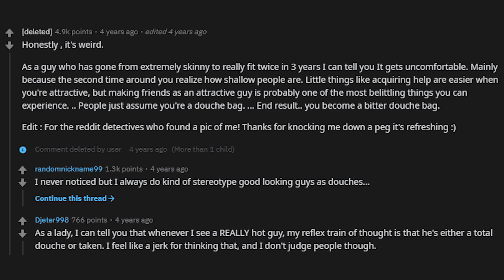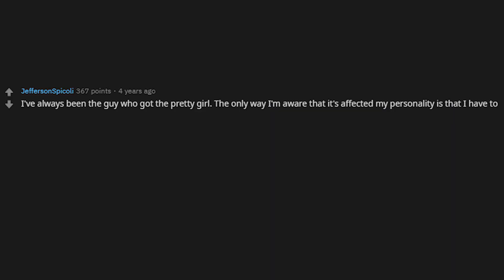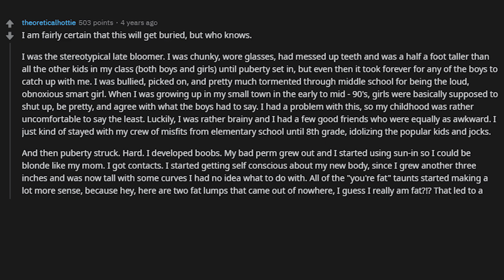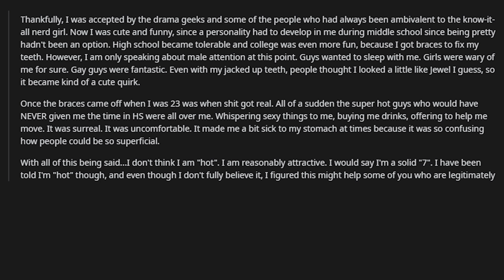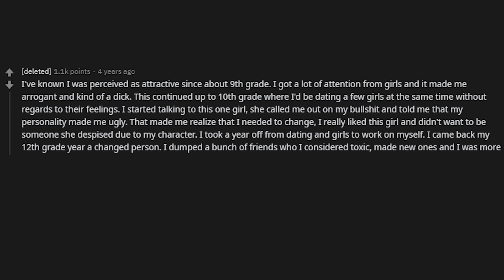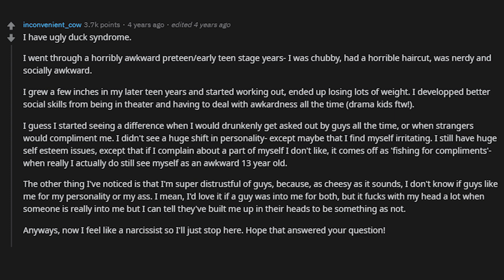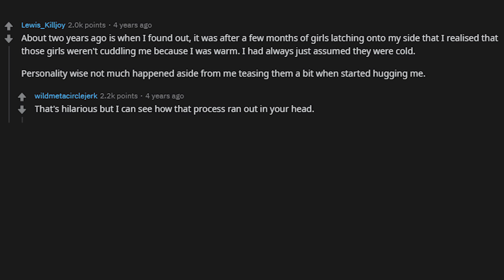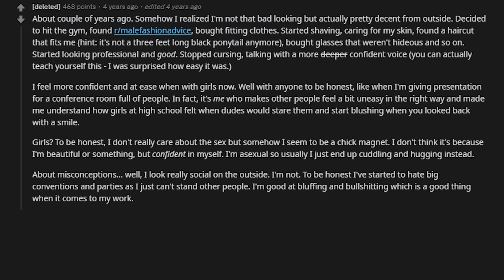ATTRACTIVE People Share How Being HOT Affected Their PERSONALITY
Hotties of Reddit, when did you discover that you were hot and how did it affect your personality? -r/Askreddit